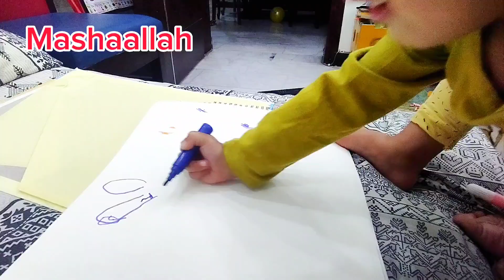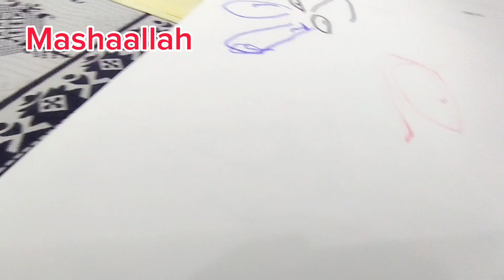colour for kids || learning colours with funn